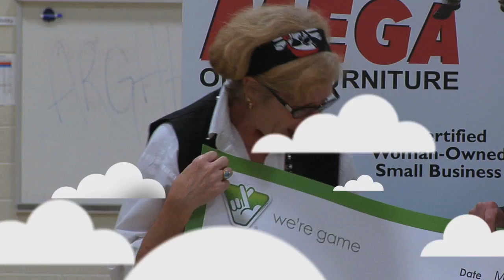Virginia Beach Teacher Wins Super Teacher Award!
Ms. Estill received the award today in a surprise presentation at Malibu Elementary School in front of students, faculty and special guests. The award, sponsored by the Virginia Lottery, the Virginia PTA and Virginia-based The Supply Room Companies, consists of a $2,000 cash prize and an additional $2,000 classroom credit from The Supply Room Companies.

This is the seventh year for the Virginia Lottery Super Teacher awards, which honor outstanding K-12 public school educators. Each year, the Lottery asks for nominations from all across the state and, this year, nearly 800 were received. Eight teachers are then selected -- one from each geographic region across the state -- to win. Beth Estill is the fifth educator to receive the Super Teacher Award for 2014. Three more surprise presentations will occur this spring.

"Knowing that a lack of preschool skills adversely affects many students in poverty, Mrs. Estill provides a quarterly evening program for preschoolers to help parents know how to help them be more prepared for kindergarten," said former Malibu Elementary School principal and nominator Pam Bennis. "She also sought and received a grant to provide Kindergarten Bags to each student registering at school with materials that parents use to help their children be better prepared to start school."